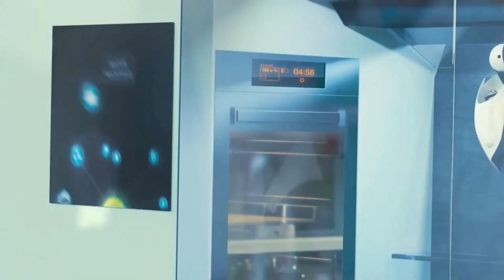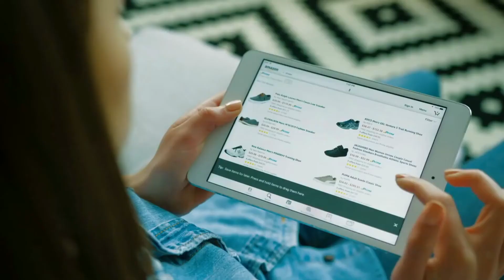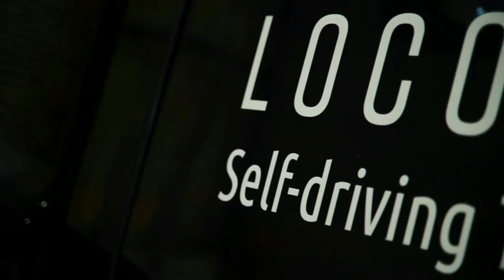Sürücüsüz tırlar kargolarınızı nasıl taşıyacak?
Locomation Ceo’su Dr. Çetin Meriçli, makine öğrenmesi, robotlar, Robocup yarışmalarını, sürücüsüz tır üretme hikayesini ve  çalışma mekanizmasını anlattı.

• Makine öğrenmesi nedir?
• Kendi kendine yemek yapan mutfak robotu var mı?
• Makine öğrenmesi nasıl oluyor?
• Robocup yarışmasından söz eder misiniz?
• Sürücüsüz tır üretme maceranızı anlatır mısınız?
• Tırlar nasıl birlikte gidiyor?
• Sanal olarak sürmek mümkün mü?